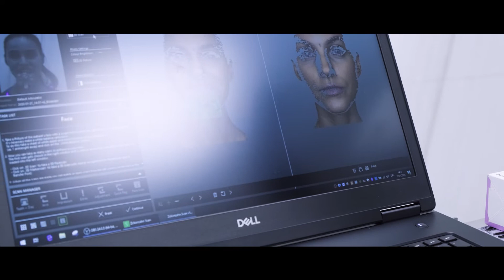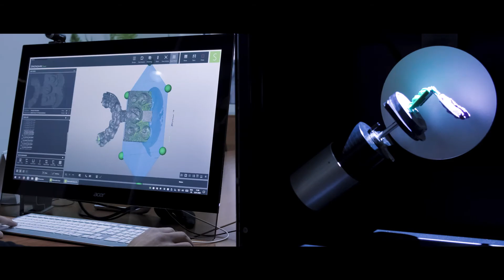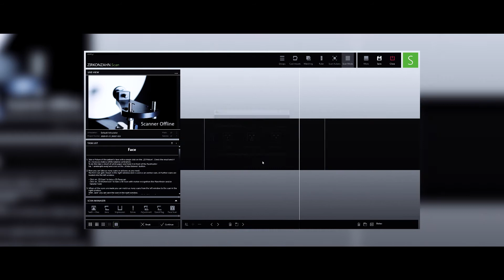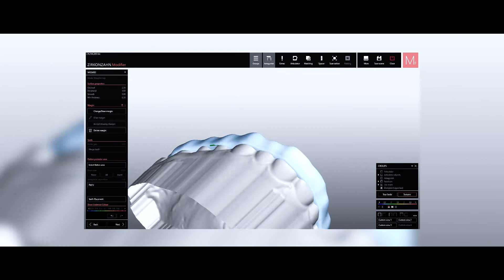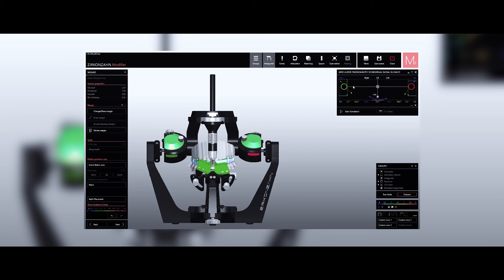Le flux de travail numérique de Zirkonzahn | Zirkonzahn.Products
Avec notre flux de travail numérique, la situation du patient peut être reproduite 1:1 dans le logiciel sans perte d'informations importantes, pour un résultat final complètement individualisé.
Jetez un coup d'œil à cet encart pour dècouvrir notre flux de travail étape par étape !

Nous sommes Zirkonzahn. Nous développons des solutions intelligentes pour le secteur dentaire animés par un seul objectif : faire de nos clients les meilleurs. Suivez-nous !